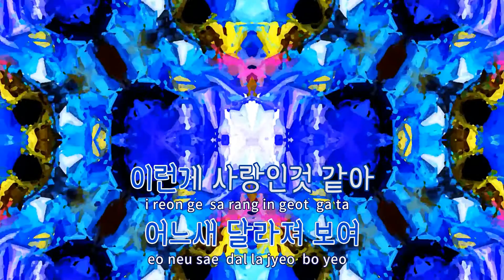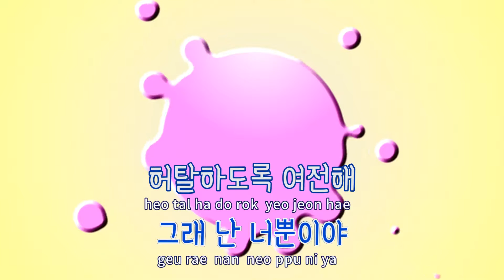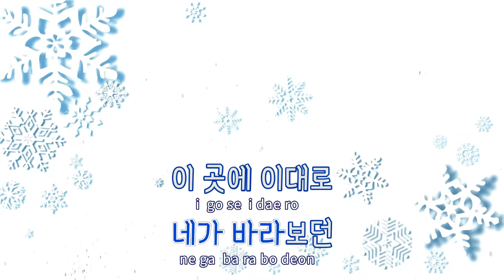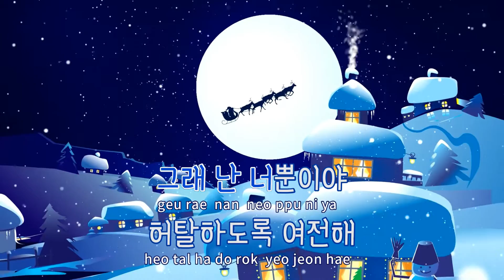[TJ노래방 / 반키올림] 너뿐이야 - 시원(슈퍼주니어) / TJ Karaoke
너뿐이야(그녀는예뻤다OST)  --  시원(슈퍼주니어)